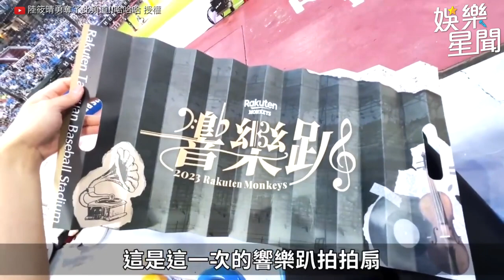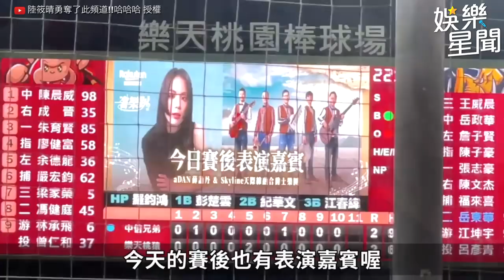啦啦女孩變身成爵士女郎 大跳性感舞！辣翻球場！｜陸筱晴勇奪了此頻道!!哈哈哈｜三立娛樂星聞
​@sunnie0111   授權